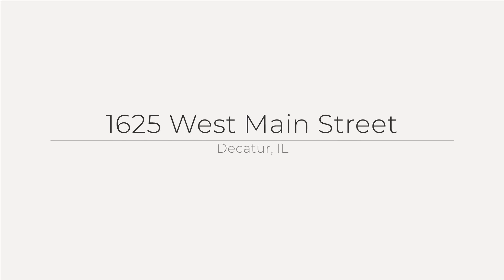1625 West Main Street, Decatur, IL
See the Property Website! :: Sara Trickey - Brokered By eXp Realty - 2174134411 :: Rarely does a custom home of this caliber grace the market; now is your chance to own a stunning piece of art and history! Carefully designed by Frank Weber, student of Frank Lloyd Wright's Prairie School of Architecture in Chicago, this spacious ranch embodies elements of California Arts and Crafts, Mediterranean, and Arabic architectural styles as well as FLW specific touches. Appreciate the compression and expansion of the entryway into an enormous livingroom with soaring domed ceilings, original murals, built-ins, leaded and stained glass windows, and an indoor cherub fountain in the sun soaked solarium. One of the first fully electric homes in Decatur there are operational original chandeliers and wall sconces throughout. Office can flex as den or even another bedroom if desired. Ample storage, additional parking in attached portico, heated breezeway, whole house generator, and kitchen floor heaters only add to the customization. If you want something truly special, Welcome Home!!